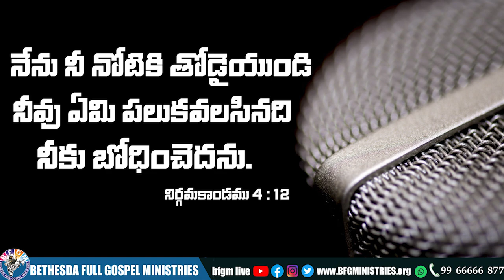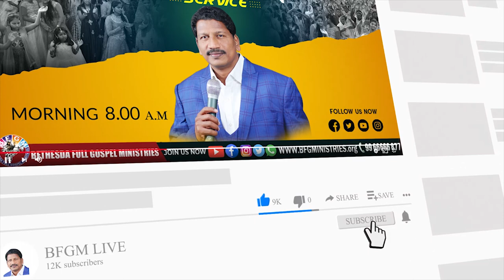Today's promise 14.01.2022 | BFGM LIVE